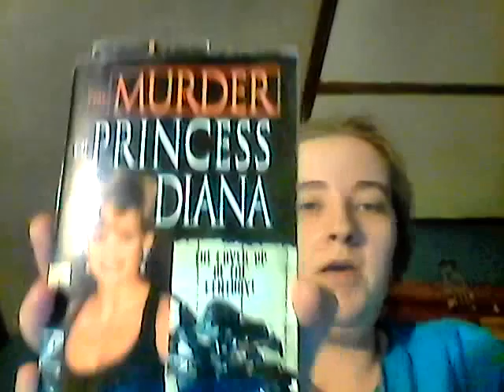book i am reading now